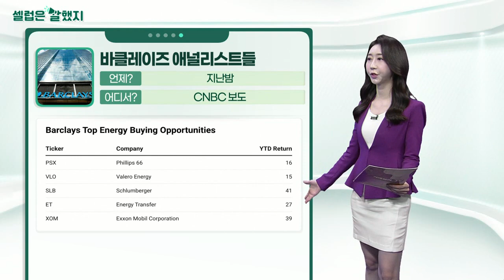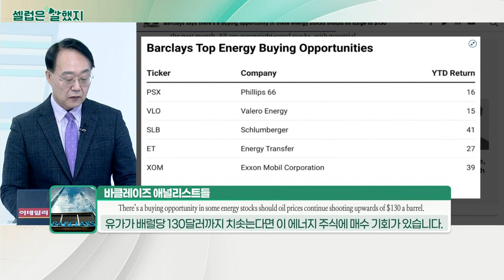스티븐 로치(예일대학교 교수) / 워런 버핏 / 바클레이즈 애널리스트들_셀럽은 말했지 (20220308)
스티븐_로치(예일대학교 교수) / CNBC 인터뷰
"China’s really holding the trump card here and I think it’s up to Xi to seize this moment."
지금 시점에서 중국이 트럼프 카드를 들고 있고, 이 기회를 포착하는 것은 시진핑에게 달려 있다고 생각합니다.

워런_버핏 / 인터뷰
"The last thing you'd want to do is hold money during a war… a lot better owning productive assets over the next 50 years."
전쟁 중에 현금을 보유하는 것은 제가 가장 권하지 않는 일입니다. 앞으로 50년 동안은 생산적인 자산을 소유하는 편이 훨씬 나을 겁니다.

바클레이즈 애널리스트들 / CNBC 보도
There’s a buying opportunity in some energy stocks should oil prices continue shooting upwards of $130 a barrel.
유가가 배럴당 130달러까지 치솟는다면 이 에너지 주식에 매수 기회가 있습니다.